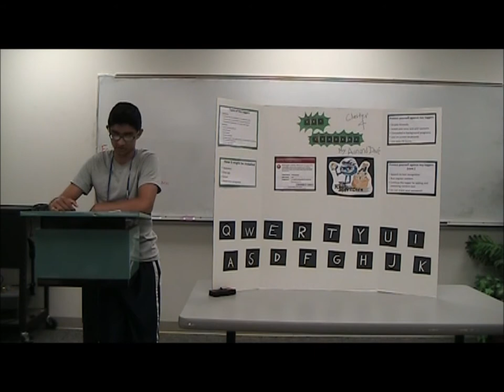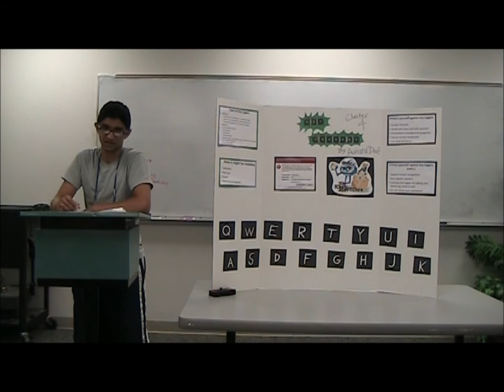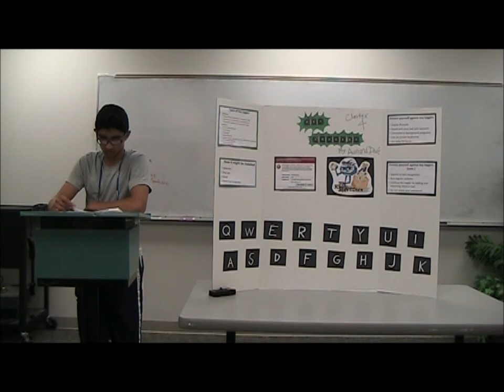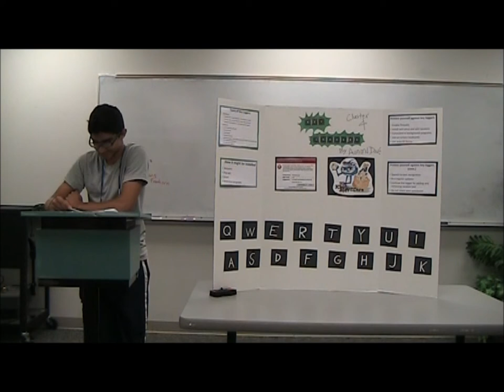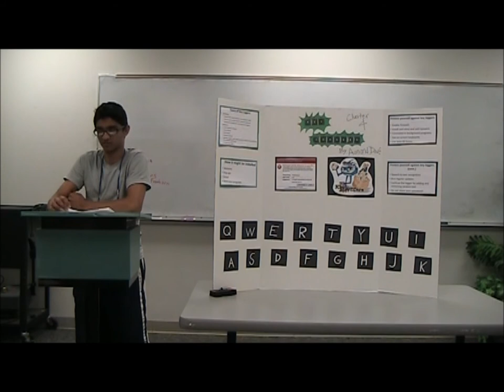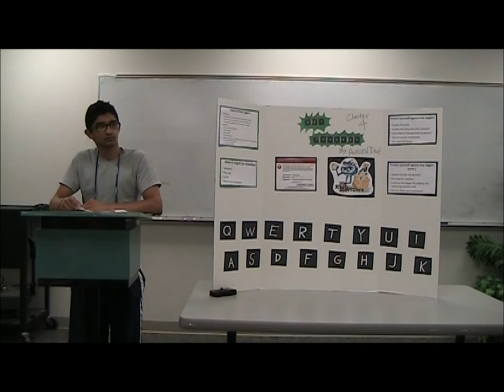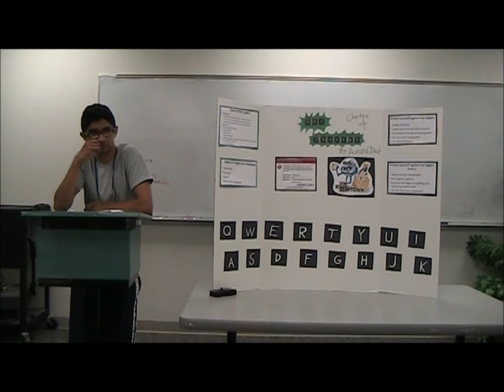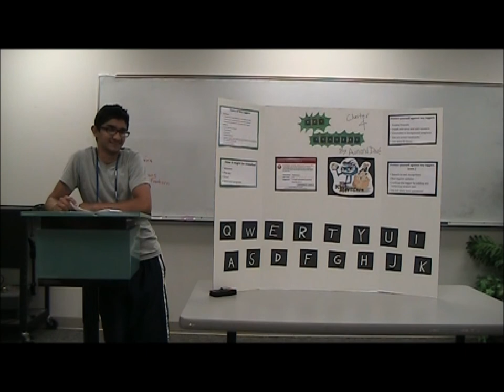Davé, Aanand Cluster 4 Presentation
Final Project Presentation COSMOS 2012 at UC Davis Cluster 4